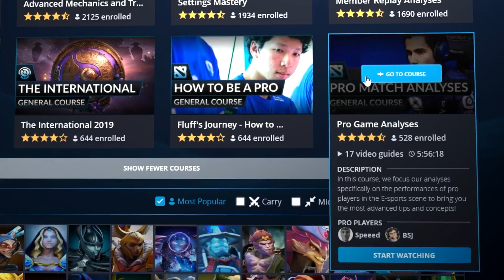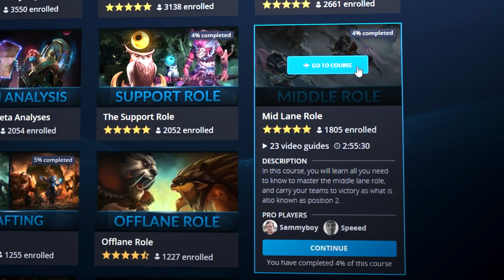1 INSANELY UNDERRATED HERO for EVERY LANE that YOU MUST PLAY - Dota 2 Pro Guide